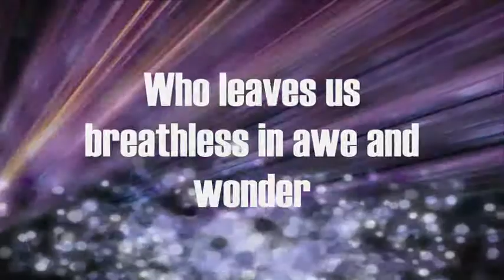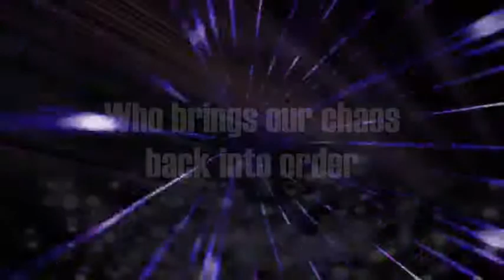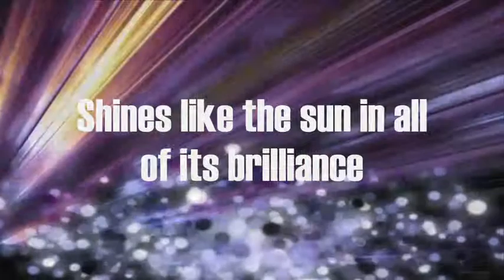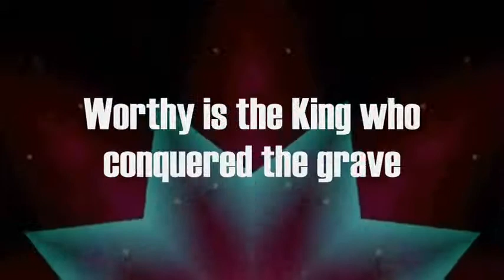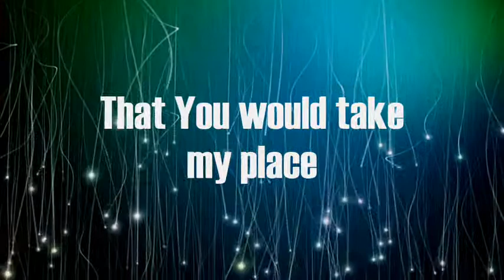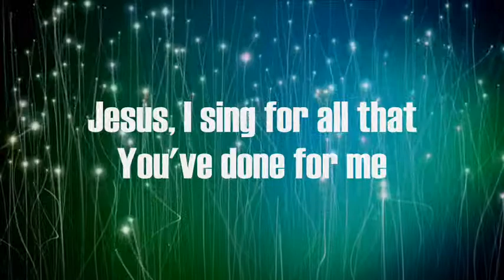This is Amazing Grace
Arrangement Roadhome